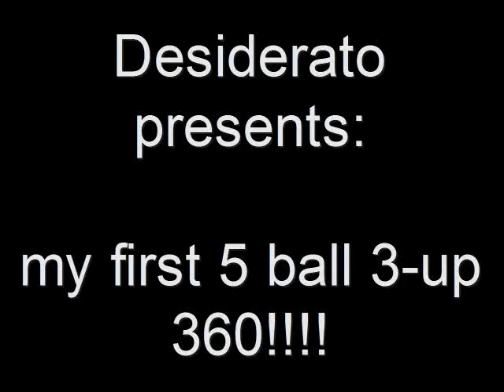5 Ball 3up 360!!!.wmv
my first ever 5 ball 3up 360 with qualify afterwards!!!